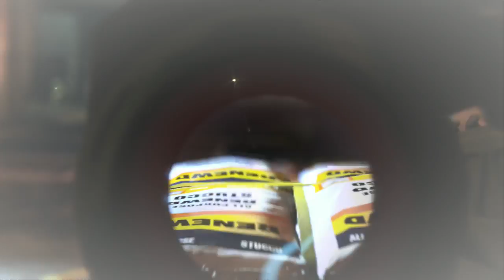Killzone Shadow Fall online multiplayer Game 48: Pnv06 Voltage gameplay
This is part 48 of my online Killzone Shadow Fall gameplay with live commentary. This is Extended Warzone at the Statue.